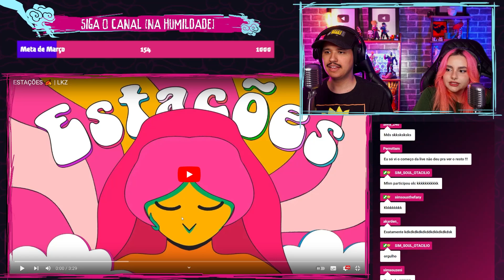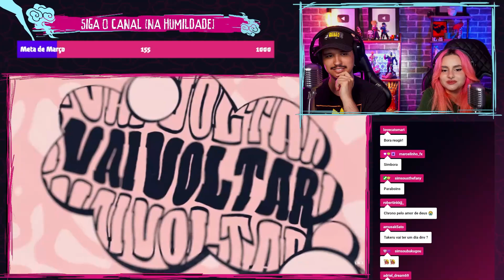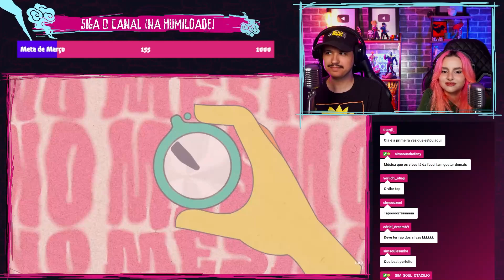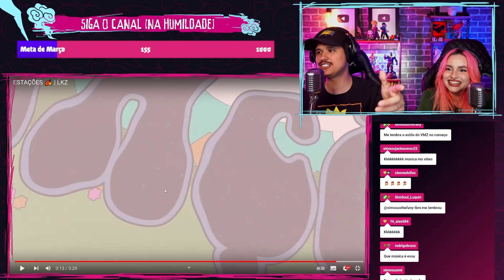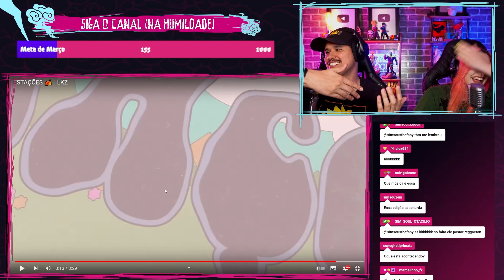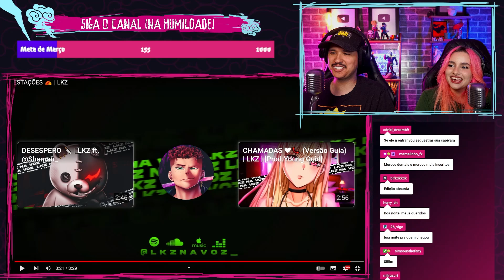Reagimos a "ESTAÇÕES 🍂 | LKZ"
O verão está acabando, e falta pouco para o  outono chegar, por isso, vamos ouvir uma música linda sobre as estações!